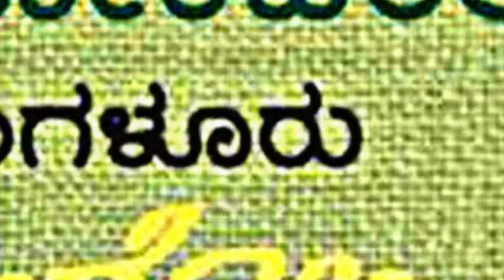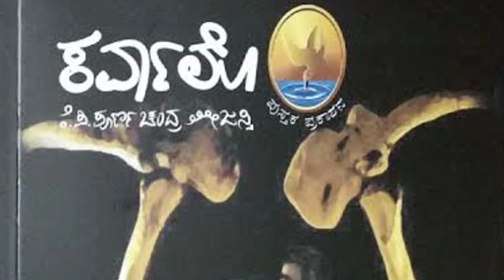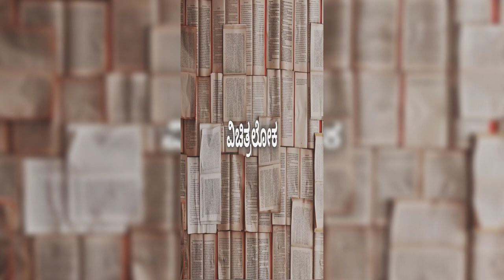ತೇಜಸ್ವಿನೇ ಯಾಕೆ ಬೇಕು? | Episode - 9 | K.P. Poornachandra Tejaswi | Vision on Kannada Literature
💕ಆ ವಿಘ್ನ ವಿನಾಯಕ, ವಿನಾಯಕ ಹಬ್ಬದ ಅಂಗವಾಗಿ ನಾವು ವಿಚಿತ್ರಲೋಕದವರು ಕೇಳಿಕೊಳ್ಳುವುದೇನೆಂದರೆ..ಆ ವರಸಿದ್ದಿ ವಿನಾಯಕ ನಿಮ್ಮೆಲ್ಲರ ಚಿತ್ರ ವಿಚಿತ್ರ ಆಸೆಗಳನ್ನೆಲ್ಲವನ್ನು ಈಡೇರಿಸಲಿ ಎಂದು.

ಹಾಗೆ , ಇಂದಿನ ಸಂಚಿಕೆಯಲ್ಲಿ ನಾವು ನಮ್ಮ ನಿಮ್ಮ ಅಚ್ಚು ಮೆಚ್ಚಿನ ಹೆಸೆರಾಂತ ಲೇಖಕ "ಕೆ.ಪಿ. ಪೂಣ೯ಚಂದ್ರ ತೇಜಸ್ವಿ" ಯವರ ಹುಟ್ಟು ಹಬ್ಬದ ಪ್ರಯುಕ್ತ ಕೆಲವು ನಮಗೆ ತಿಳಿದ ವಿಚಾರಗಳನ್ನು ಹಂಚಿಕೊಂಡು ಮಾತಾಡೋಣ. 💕

🙏 ಬನ್ನಿ ಸ್ನೇಹಿತರೆ 🙏

ಕೆ. ಪಿ  ಪೂರ್ಣಚಂದ್ರ ತೇಜಸ್ವಿಯವರ ೮೩ನೇ ಹುಟ್ಟುಹಬ್ಬದ ಸಲುವಾಗಿ ಅವರ ಕತೆ ಆಧಾರಿತ 'ಡೇರ್ಡೆವಿಲ್ ಮುಸ್ತಾಫಾ' ಚಿತ್ರದ ಇಣುಕುನೋಟ ಬಿಡುಗಡೆಯಾಗಿದೆ. ರೆಟ್ರೋಗ್ರಾಮ್ ಎಂಬ ವಿಶಿಷ್ಟ ಪರಿಕಲ್ಪನೆಯ ಮೂಲಕ ‘ಜಯಮಾಲಾ ದಮಯಂತಿ ಯಾರಪ್ಪ? ಎಂಬ ಹಾಡಿನ ಜೊತೆಗೆ ಚಿತ್ರದ ಪಾತ್ರ ಪರಿಚಯ ಮತ್ತು ಪೋಸ್ಟರ್ ಅನಾವರಣಗೊಂಡಿದೆ.
ಇದೇ ಮೊದಲ ಬಾರಿಗೆ ಕತೆಗಾರನ ಓದುಗರೇ ನಿರ್ಮಿಸುತ್ತಿರುವ ಸಿನಿಮಾ 'ಡೇರ್ಡೆವಿಲ್ ಮುಸ್ತಾಫಾ'

In memory of the great writer-thinker K.P Poornachandra Tejaswi, we present you the Sneak Peek of the film Daredevil Musthafa based on his short story with the same name.
The track ‘Jayamala Damayanthi Yarappa’ introduces the characters of the film through a creative concept called ‘Retrogram’ and at the end of the video, we show you the poster of the film.
In a first of its kind attempt, 65 fans of the writer have come forward to produce this film.

There are so many groups and teams who are working for Kannada and its Literature we found only few to address here..

K. P. Poornachandra Tejaswi, being a Son of such a legendary Indian writer Kuvempu didn't inculcate the same  into his illusions, rather stood Amazingly Unique and occupied a great space in Indian Literature for his unique thoughts and Writing style. Enjoyed the Nurturing of Nature and Reacted to its necessary existence in his own way. Didn't force any action on any individual but Inspired it.
We Salute him from this small Slides to his Unbelievable remarks made in his presence in Kannada Literature.
Concept and Narration : ChennaKeshava N

Paraphraser : Sindhu H

Technical Support : Venkatesh N R
Images Credits : All teams Logo whose links are displayed below.

Background Music : Thanks to Free Vlog and Federico Aldinucci Music for free Royalty.

Vichithraloka is a unique channel where we create informative videos on unknown facts specially for people who have interest in Kannada Theater and Art works . We also create videos which entertains you .